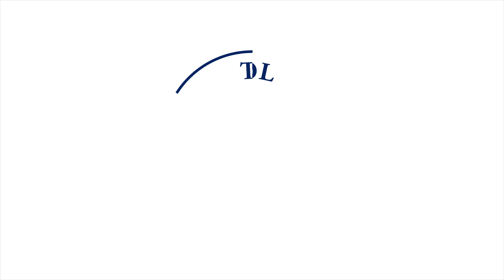It's Been an Amazing Year at The Hill School (2019)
Support The Hill with a gift to The Hill Fund before June 30.